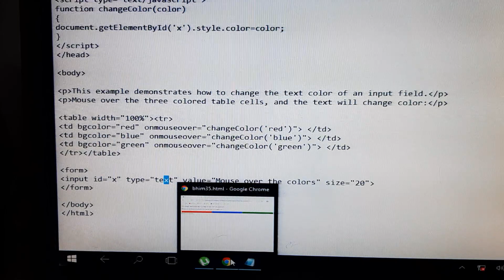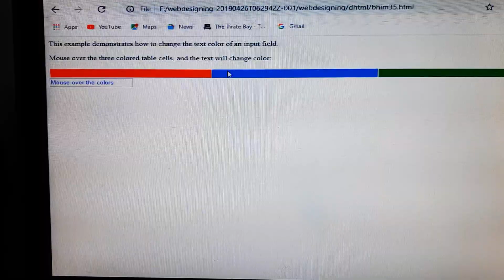dhtml 21 change text color in dhtm acei-advanceage-computer-education-institute-tm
A.C.E.I Advanceage computer Education Institute TM An Iso 9001:2008 certified Institute Basic dtp tally Webdesigning TALLY.ERP9 .Net php Con 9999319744 ..

Acei-advanceage-computer-education-institute-tm